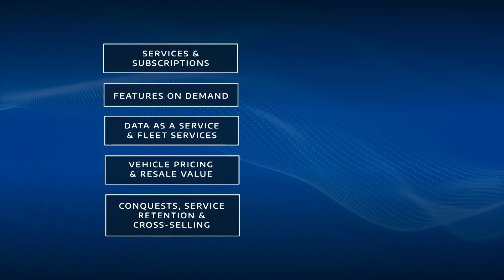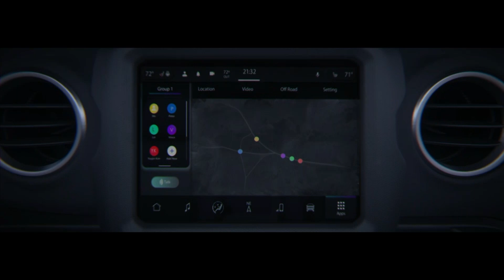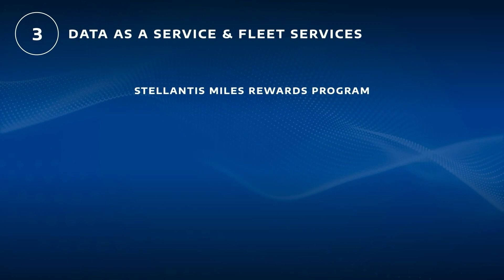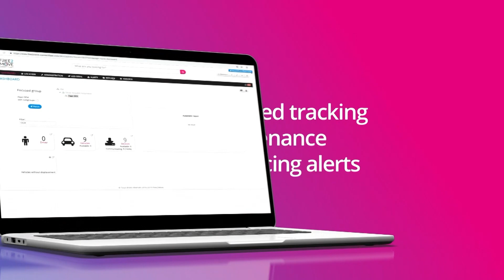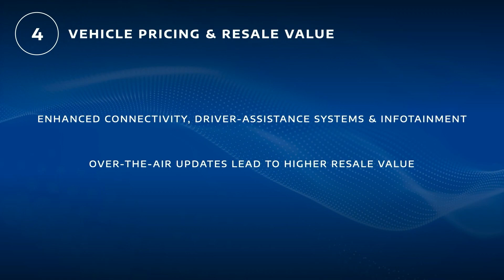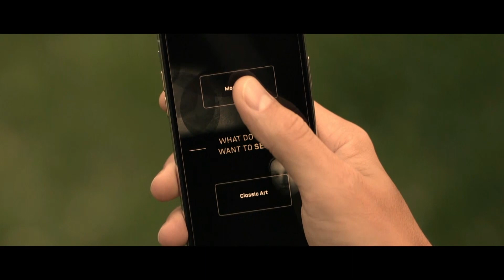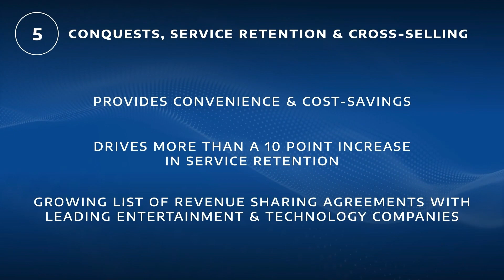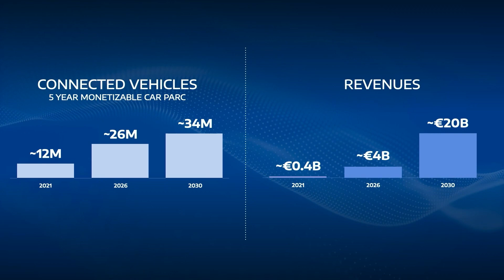Stellantis: Software Day, Chap.2 - Software as a growth story